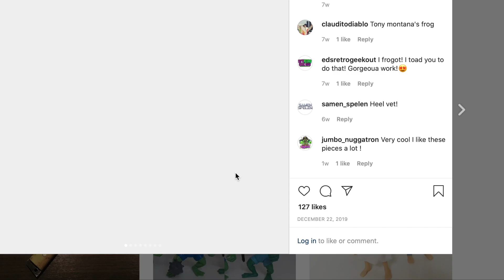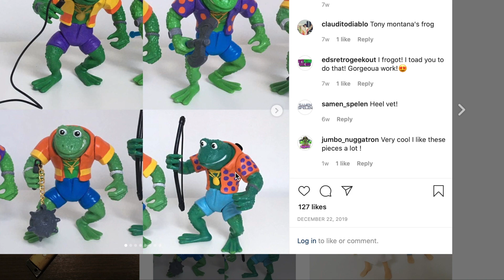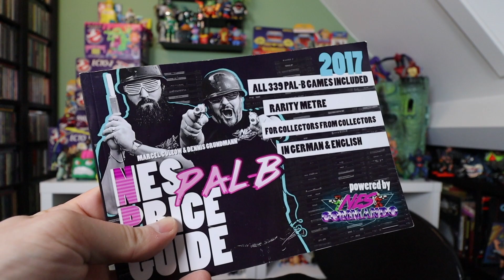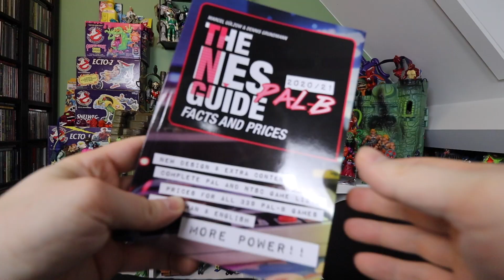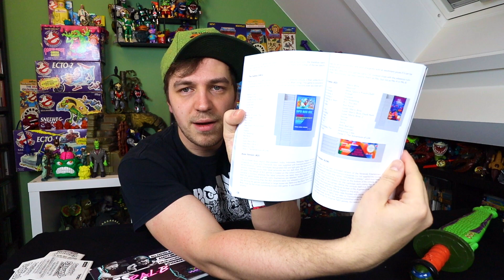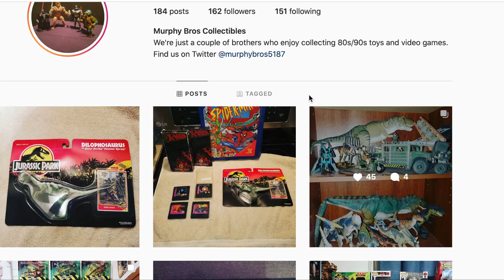GIVEAWAY CONTEST! Tourdates & Pickup Leftovers #24 - Sega, TMNT, Boglins, SNES!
Also found some retro games & vintage toys to add to the collection and to show & tell!

Check out my friends: Grecofabulous, Not Another Retro Channel, Laura Legends,The Toy Time Machine, Back in the day gamer, Russ lyman, NEScommando, Reedeema,  Pixel Game Squad, Sprooch Game Hunting, Renebean, Naztalgic, Do you nerd? Disk Cart, Dennis Fleaman,  tattooed toy hunter, Retro Rick, 16bitgium, ...

I'm a fan of: Pat the NES Punk The Game Chasers Gamedave Michael B The Game Genie See Jay Are Gaming historian Retro Liberty  AVGN Cinemassacre Toy Galaxy Pixel Dan beatemups SNESDrunk metaljesusrocks scottsquatch  the toys that made us  Toy Hunter,...